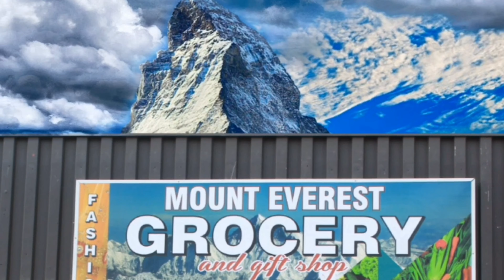Mount Everest grocery Lethbridge Canada